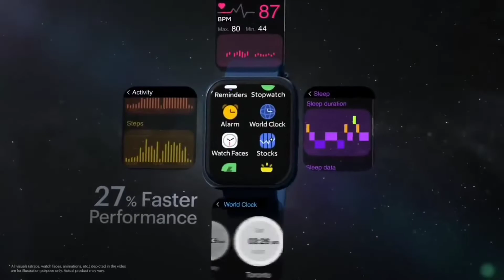🔥Top 5 Best Smartwatch Under ₹500 In November 2022 | OLED | IP68 | Big Battery | Bluetooth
To dosto aaj ke es video me mai aap sabhi ko bataunga top 5 best Smartwatch under 500 In India 2022 , to dosto Janne ke liye es video ko last tak jarur dekhana

All Smartwatch Links 👇
Muktrics Smartwatch :-
Hobbachi Y68 Smartwatch :-
Vell Tech Smartwatch :-
Olicom ID116 Smartwatch :-
10werun ID116 Smartwatch :-

Video Highlights :-
00:00 Introduction
01:04 10we Run
02:14 Vell Tech
03:20 Hobbachi
04:25 Olicom
05:39 Muktrics
06:57 More